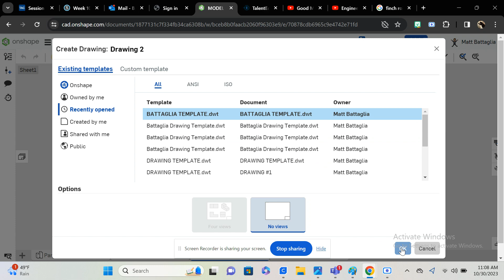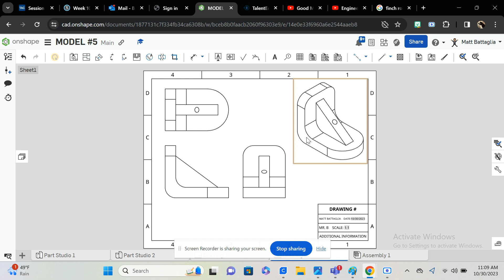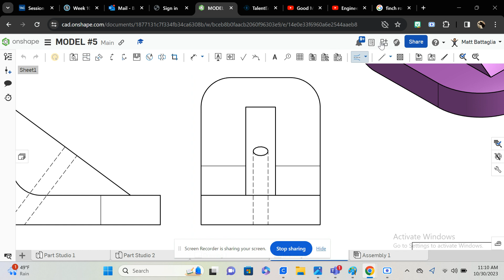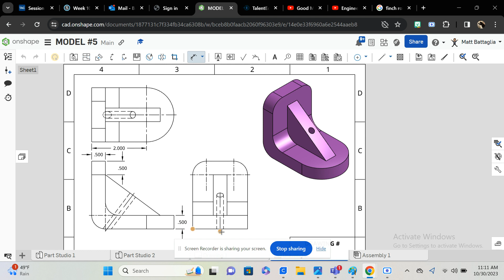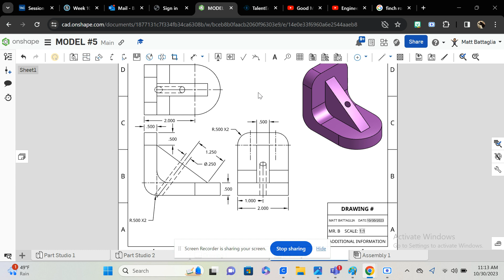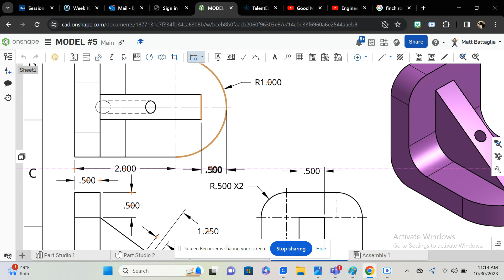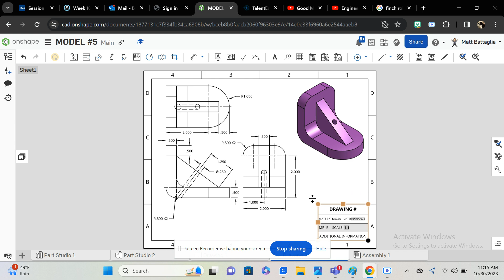DRAWING #5 SCREEN RECORDING